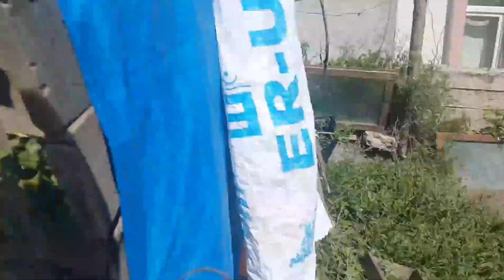JİLETİ'İN SÜRÜSÜ İÇERDE KAVRULDU!!tavuk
Arkadaşlar bize destek olan herkese çok tesekkur ediyorum selam ve saygı ile kalın sağlıcakla..